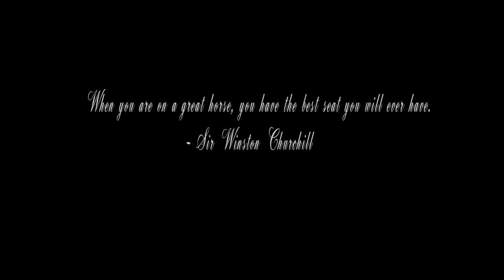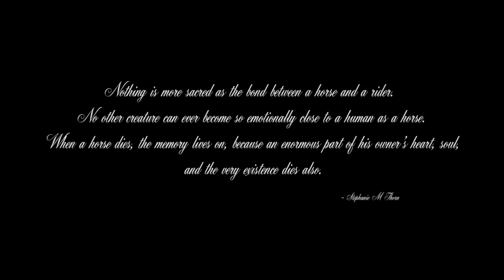Trever and Ruby